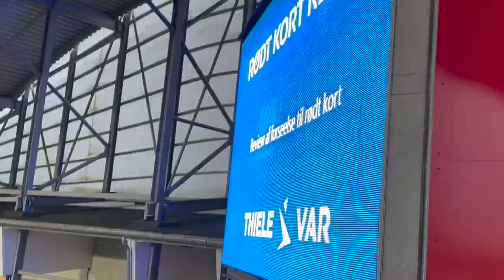AC HORSENS vs OB 3-3 - KÆMPE TIFO OG 1800+ OB FANS PÅ AWAY!